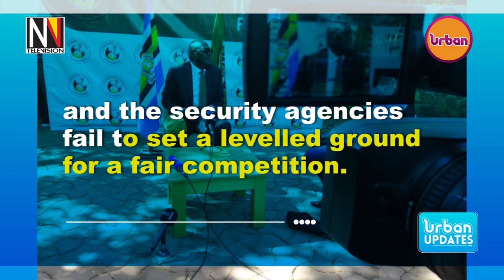Tumukunde has threatened to pull out of the presidential race